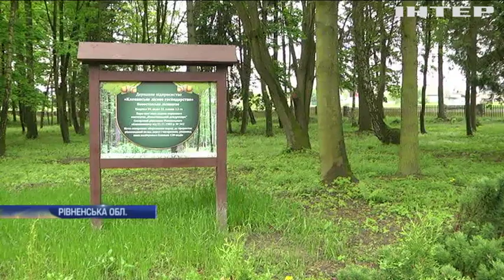"Чорні лісоруби" оголосили війну лісникам